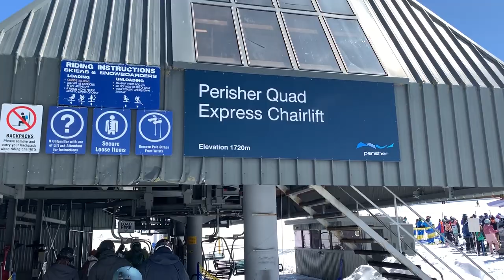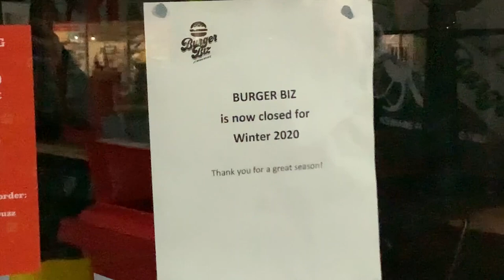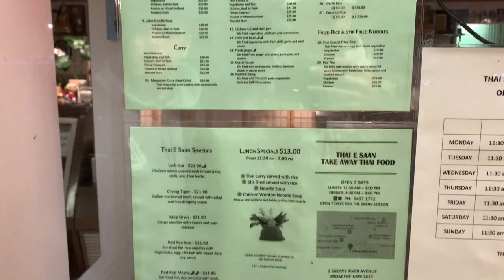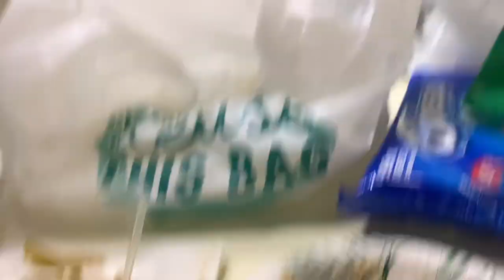SPRING TIME SNOWBOARDING | VLOG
We made the trip down to catch the last few days of the snow season here in Australia, Got to ride a little and relax out in the country and we even came across some Kangaroos